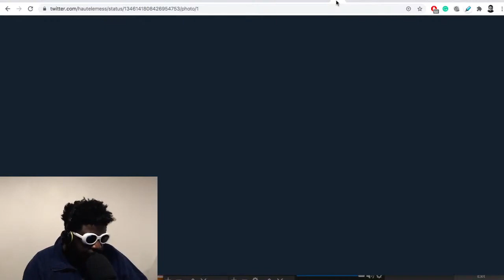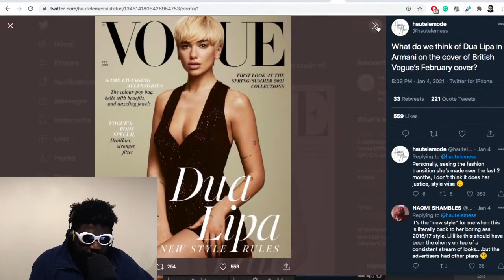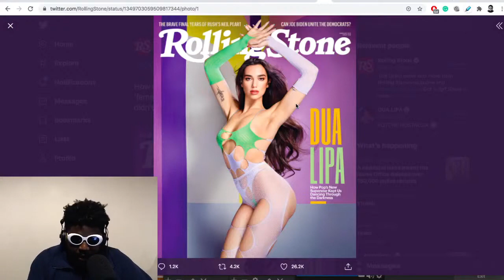Dua Lipa Must Be Stopped